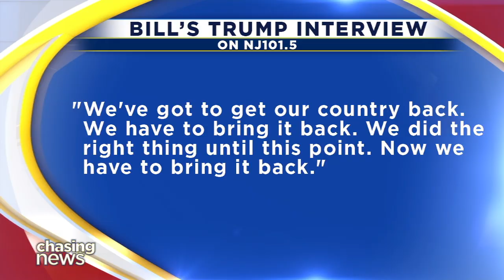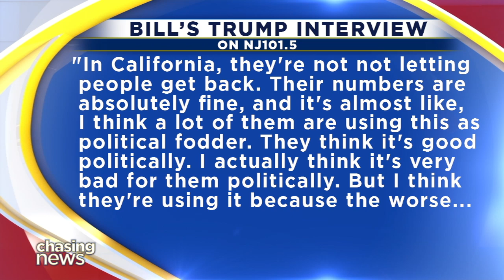Bill Spadea scores radio interview with President Trump on NJ 101.5